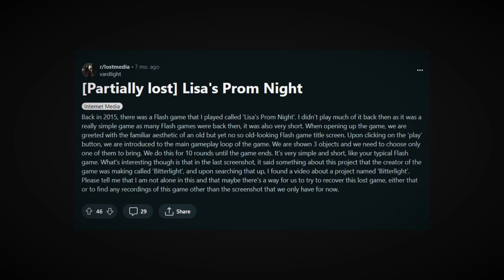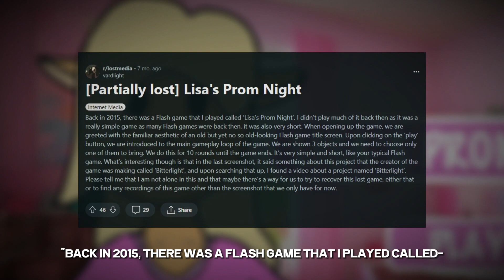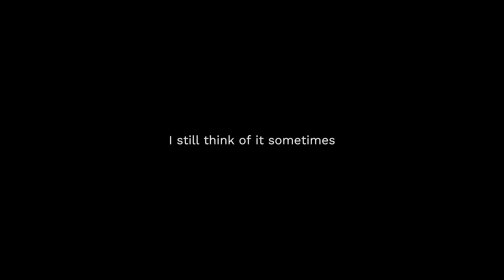BITTERLIGHT: A Mysterious Lost Flash Game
"I hated that prom with all of my life, I wish I could just forget it, but I can't. Every day I have to be reminded of my biggest failure. So fuck it and fuck them."
-Alina